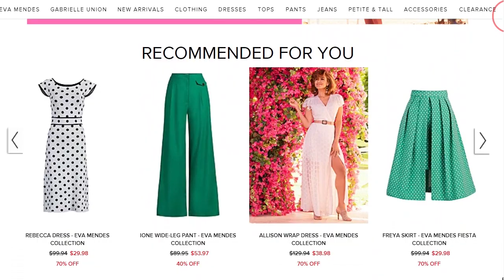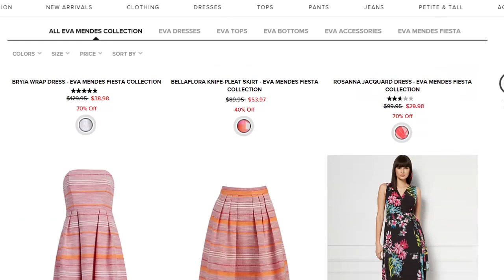Interview with Eva Mendes- American actress